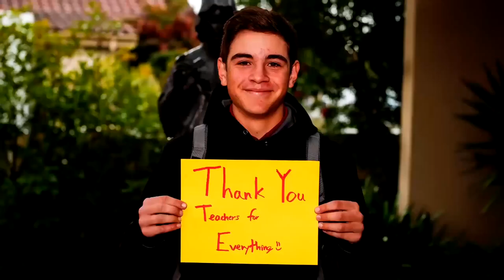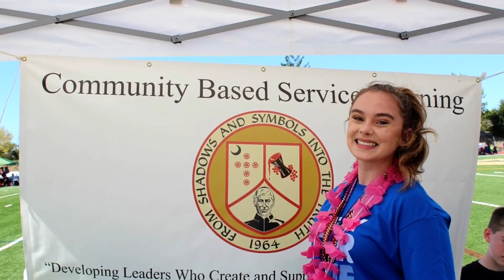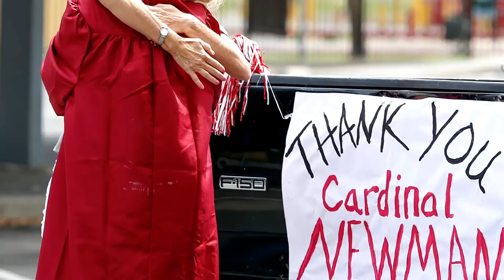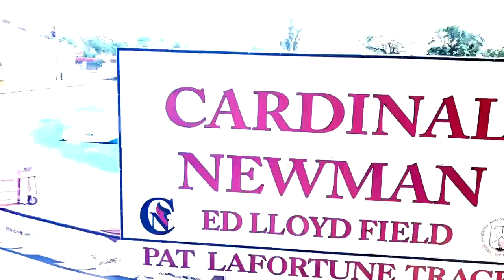HS Boys Soccer: Rancho Cotate @ Cardinal Newman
Full Broadcast of this North Bay League contest